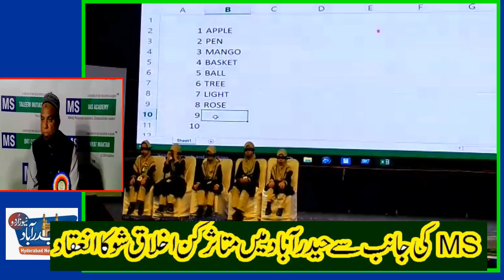MS Hold Akhlaaq Show 2020 in Hyderabad